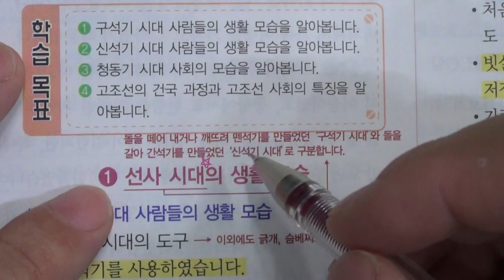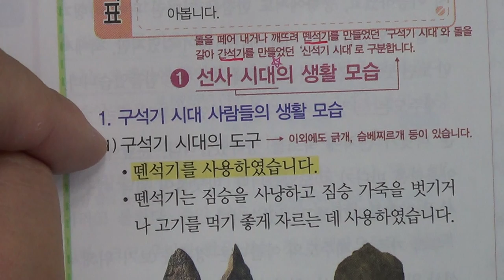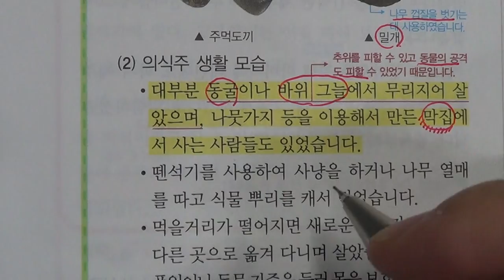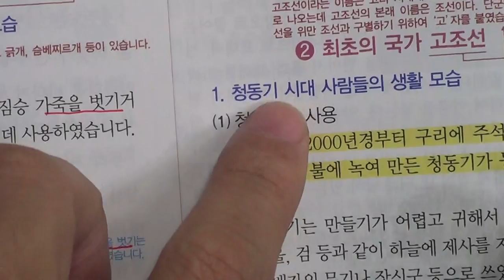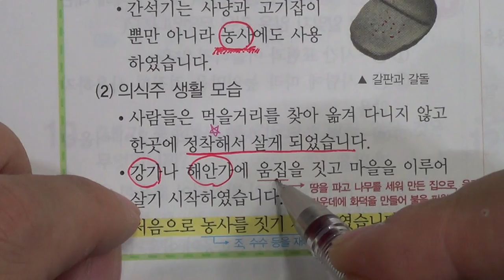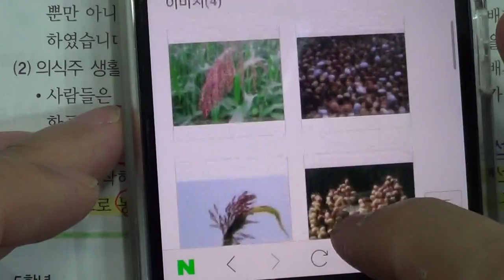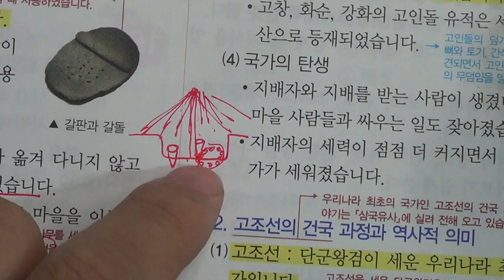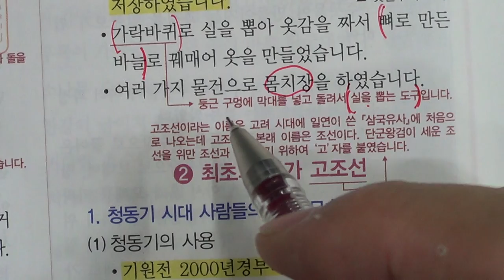■초등부 5학년 사회 1 우리 역사의 시작과 발전 (1)■송도신도시 송도 학원 종합학원 중간고사 기말고사 1학기 2학기 먼우금초 신송초 송원초 송명초 명선초 신정초 해송초